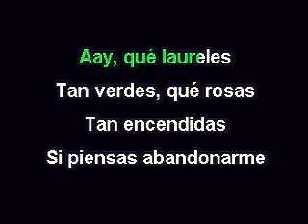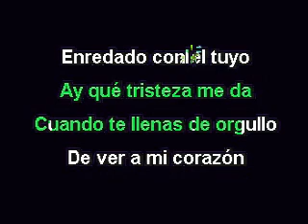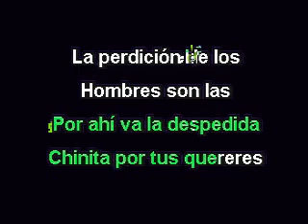LOS LAURELES KARAOKE CANTALA ESTILO MARIACHI